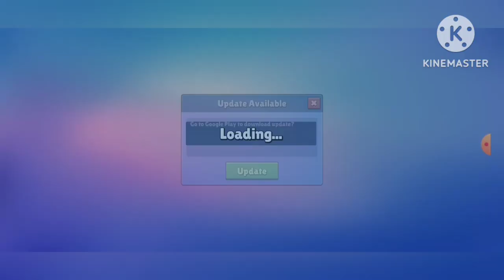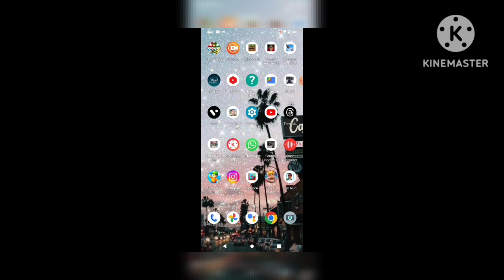Stumble guys ( Thumbnail has error)